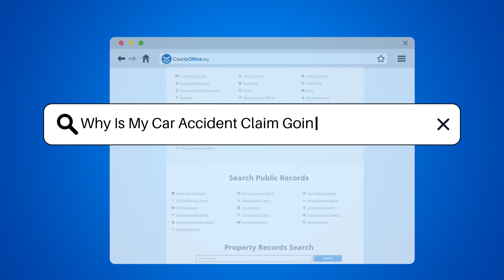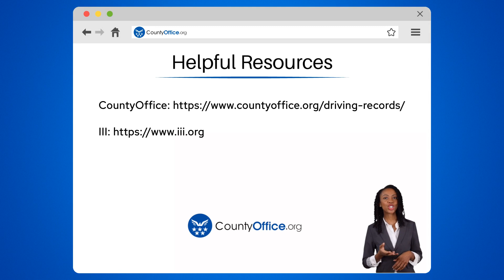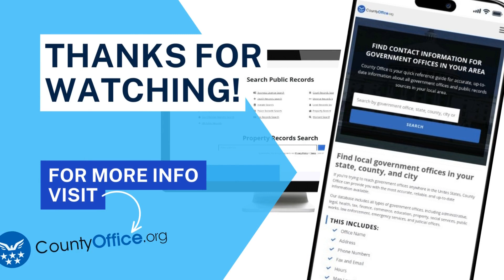Why Is My Car Accident Claim Going To Arbitration? - CountyOffice.org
Why Is My Car Accident Claim Going To Arbitration? Navigating the aftermath of a car accident can be complex, especially when your claim goes to arbitration. In our latest video, we delve into the arbitration process, an alternative to traditional court litigation that can be both faster and less formal. We discuss why insurance companies might prefer this method, what triggers arbitration, and how it works, including the role of the arbitrator and the potential finality of their decision.

Understanding your rights and the procedures can make a significant difference in your experience, and that's where we come in. Our video aims to equip you with the knowledge you need to handle arbitration confidently, including your ability to influence the process and the importance of seeking legal advice.